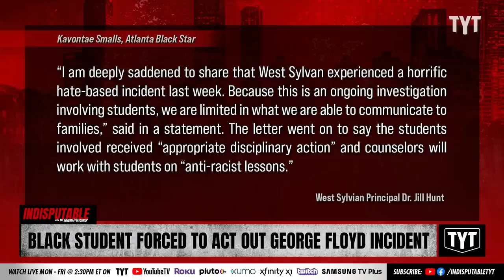Black Student Was Forced To Act Out George Floyd Murder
The unnamed Black 8th grader at West Sylvan Middle School in Portland, Oregon had a knee put in his back by other students as they replicated the detainment that ultimately killed George Floyd and shocked the nation. Dr. Rashad Richey and Jeff Wiggins discuss on Indisputable.

"A Black family in Portland, Oregon, is upset their eighth-grade son was the victim of a racist attack and was forced to “do the George Floyd.”

The parents of the affected student are also calling out the school district for not taking the incident seriously."

230227__ID02BlackStudent